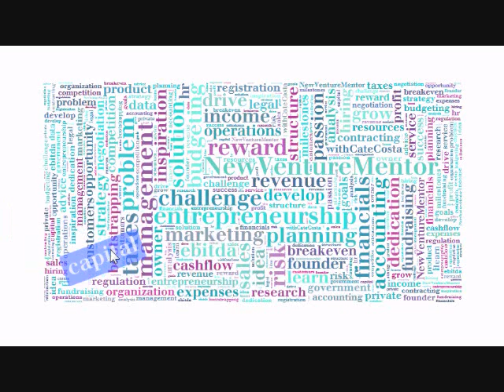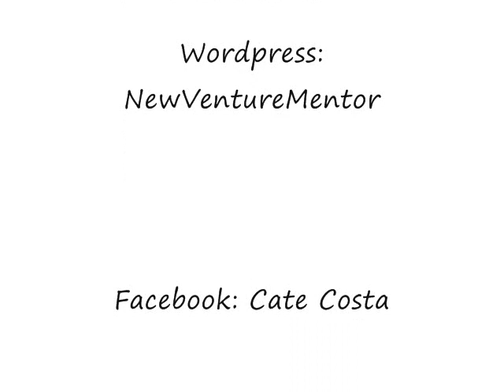Entrepreneurship News: May 28, 2012